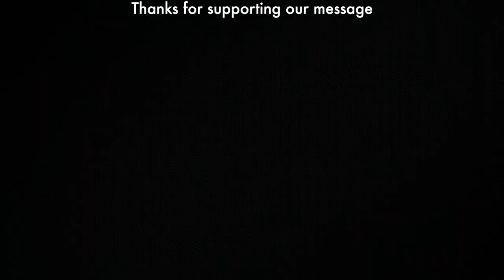You Too Interview of Actor Ankur Garg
Actor Ankur Garg shares thoughts and feelings in this video about the "You Too" play from the Theatre Makers project of the Ritual Art Troupe.

The play is about abuse, the metoo movement, and hope for the future.

You Too will have a limited number of performances in the San Francisco Bay Area:

* 7:00pm on November 9, 2019, at Fremont Community Center, 40204 Paseo Padre Parkway, Fremont, CA
* 8:00pm on November 14, 2019, at First Unitarian Church, 685 14th Street, Oakland, CA
* 8:00pm on November 15, 2019, at First Unitarian Church, 685 14th Street, Oakland, CA